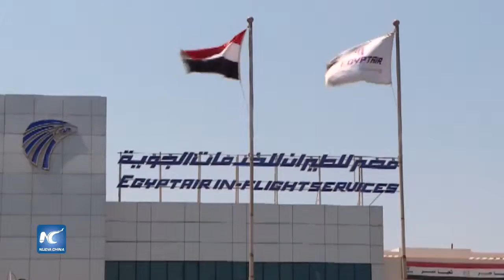Medios internacionales se reúnen en aeropuerto de El Cairo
Desde horas de la mañana del viernes, medios de comunicación locales e internacionales se han estado reuniendo en el aeropuerto de El Cairo para cubrir y dar seguimiento a los últimos desarrollos del vuelo de EgyptAir